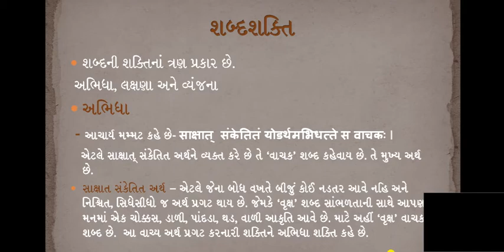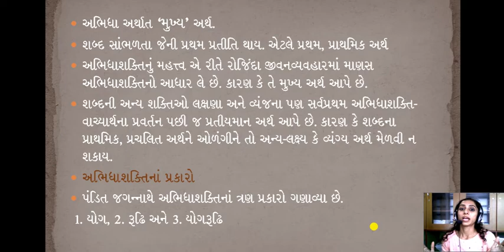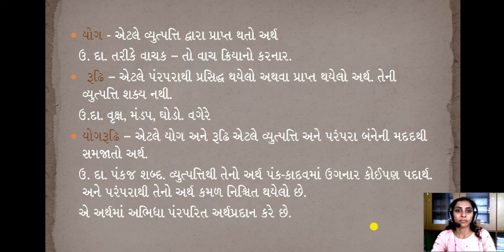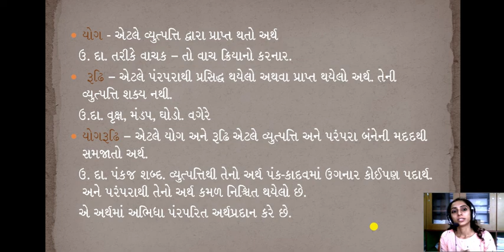શબ્દશક્તિ અભિધા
T.Y.B.A. GUJARATI, P.13